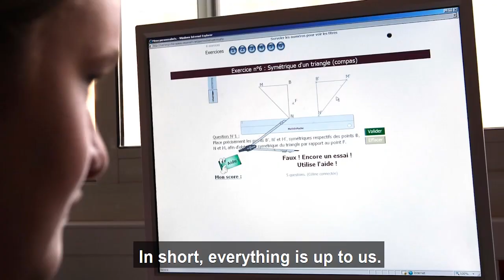Should Schools and Daycare Open Up?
Taking into consideration today’s conditions, online education is the best solution for children of all ages. This means that it is better for daycare and schools to remain closed, at least for now.

Even though the coronavirus lockdown rules are softened around the planet, however, going back to the previous form of our social organization is rather degrading than moving forward.

It is better for children to be home, by their parents, and study online, rather than experience boring lessons and bullying at school. There are various channels for children’s entertainment and socialization, however, they should be separated from the traditional school.